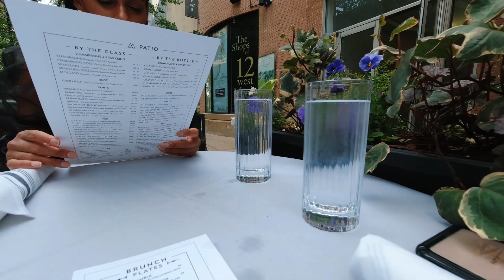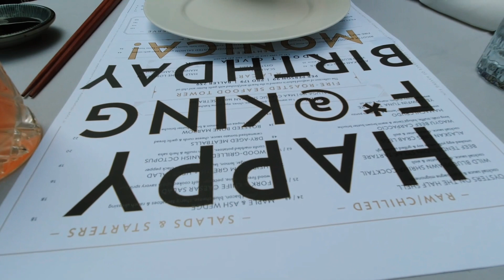Maple & Ash - Seafood Brunch 🦐 🍣 Chicago, IL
When it comes to seafood, the Midwest doesn't always come to mind. But Maple and Ash, a Chicago hotspot, is changing that. With a seafood brunch that'll make you forget all about your New York strip steak addiction, this place is definitely worth checking out. Located in the heart of downtown Chicago, Maple and Ash offers outdoor dining with beautiful street views of the tree-lined city. The brunch menu features items like sashimi, fresh oysters, mango and shrimp salad, shrimp cocktail, and more. And if that's not tempting enough, they also have an impressive cocktail menu that'll keep you coming back for more. So what are you waiting for? Get yourself to Maple and Ash for the best seafood brunch in town!